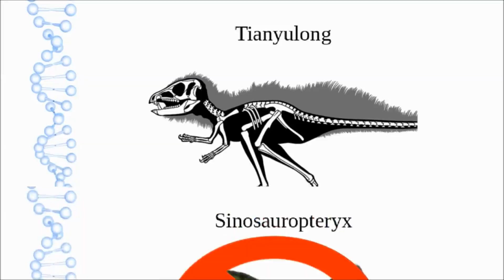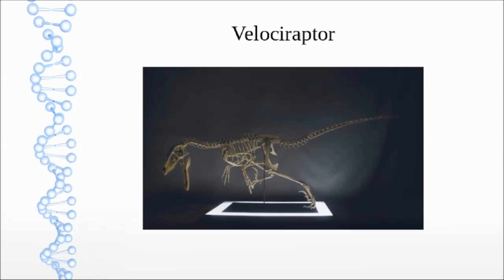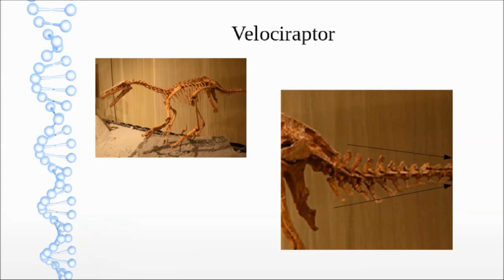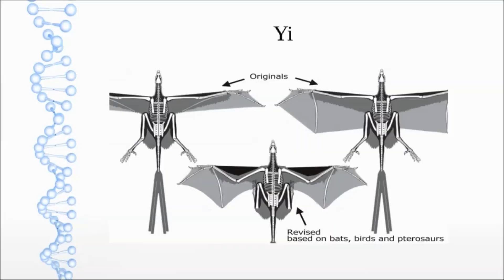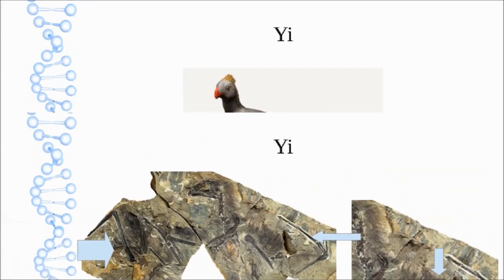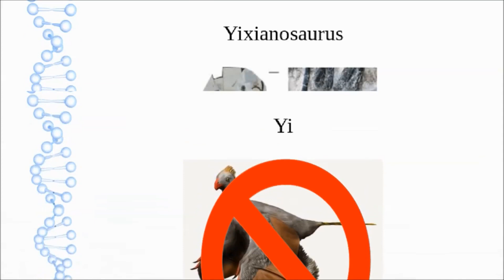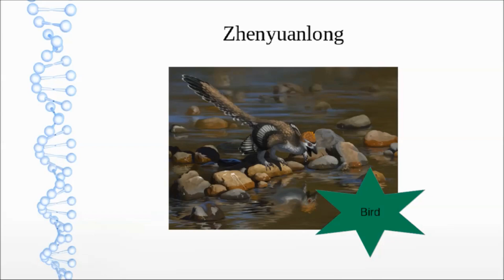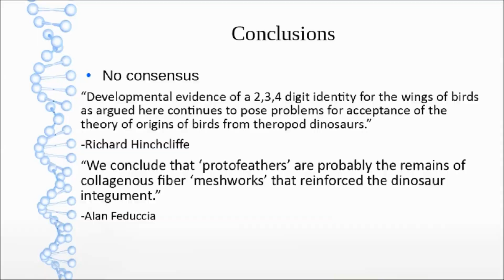Fluffy Dino Lads 4: Do Creationists Even Know What a Dinosaur Is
Well, In His Image finally broke me a bit in this one. I don't think he knows how to look at a skeleton and tell if it's a mammal or a reptile, nor does he seem to know what dinosaurs or pterosaurs are. Still though he's a good guy and don't harass him if you go to his channel.